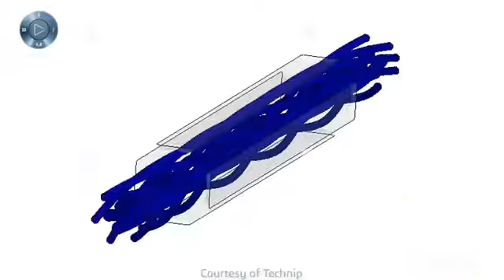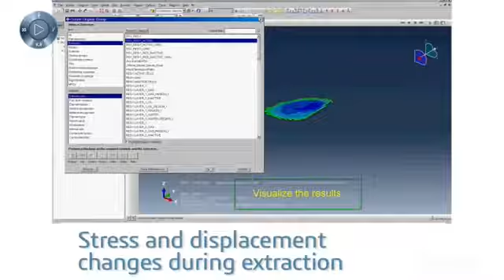Realistic Simulation for Oil & Gas Exploration, Extraction and Production